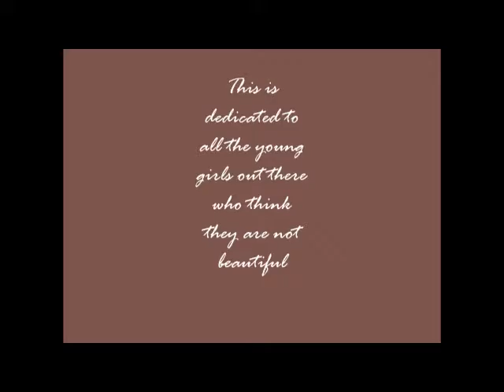Just The Way You Are ~Watch me draw, hear me sing!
With all the recent bullying and photoshop enhancements of models and celebrities alike it is hard for children to not have self image issues.  It breaks my heart that some children believe they need to change themselves to fit a false perception of perfection.  Everyone is beautiful. Perfection is achieved the moment you are born. Embrace who you are and your confidence will exude your beauty for others to behold. Be you!!!
Drawn on iPad 2 with an awesome Friendly Swede stylus (they rock, you have got to try them!)
Using the Sketchclub App
Me singing along to my Bruno Mars CD Doo-Wops & Hooligans My daughter and I jam and sing along to this and absolutely LOVE all of Bruno's music;
Sound quality may not be the best and yes I know I am LOUD lol!